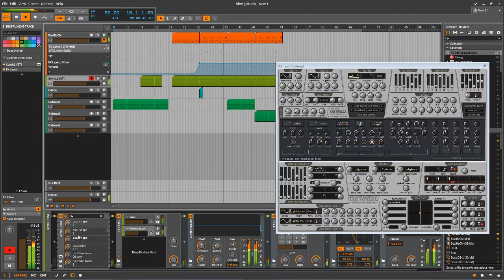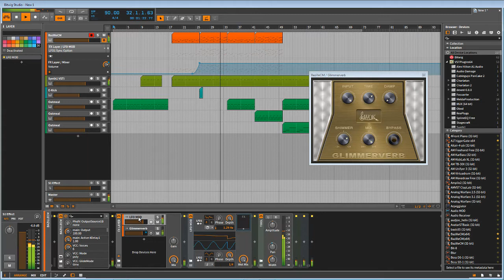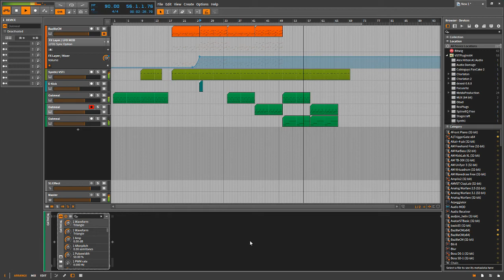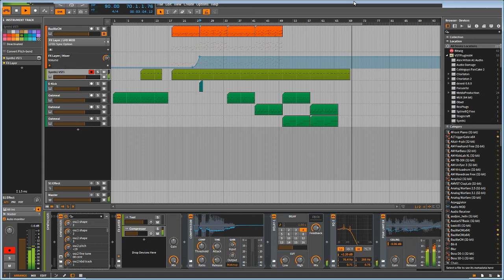AirDuern - Ephemeral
Done in 1 hour and a half with free vst and Bitwig Demo version, on my lunch time.
An ephemeral track, since I could not save the project file in Bitwig demo. However, a quick capture with Open Broadcast Studio (OBS) and you're done.

I wanted to revive this fantastic synth, Oatmeal. So complicated but I love the sounds that can come out of this piece of software.

I've been also experimenting Parallel Compression on synths.

BazilleCM (check ComputerMusic magazine)
...and other Bitwig integrated plugins.